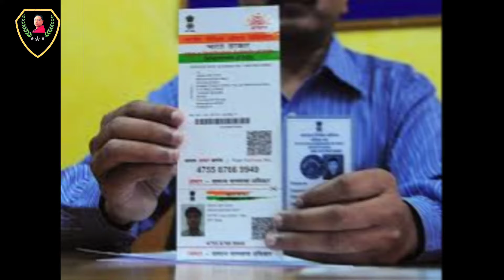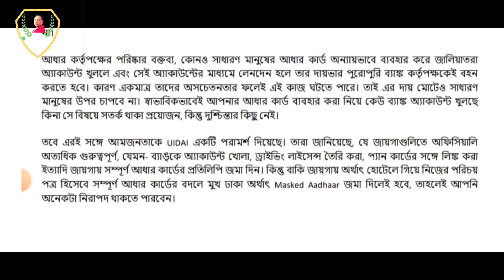আধার কার্ড রাখুন সাবধানে বলছে কেন্দ্রীয় সরকার ।। এই কাজটি করুন না হলে বিপদ হতে পারে ।।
আধার কার্ড নিয়ে সরকার নিত্য নতুন নোটিফিকেশন আনতে থাকে এবং জনসাধারণকে এই কার্ডের ব্যবহার সম্পর্কে সচেতন করতে থাকেন সেরকমই একটি সচেতনতামূলক ইন্সট্রাকশন দেয়া হয়েছে সরকারের তরফ থেকে সেটি কি সেটা এই ভিডিওর মাধ্যমে আপনাদের সামনে তুলে ধরবো